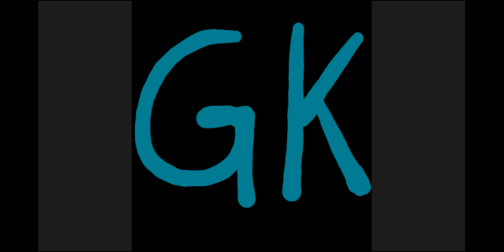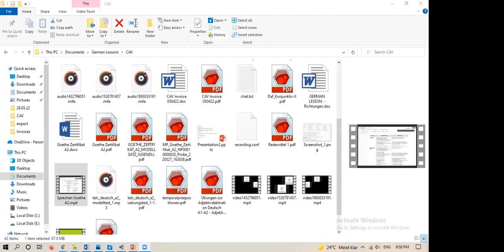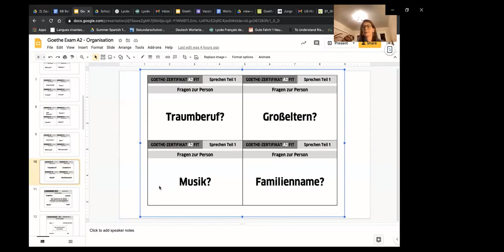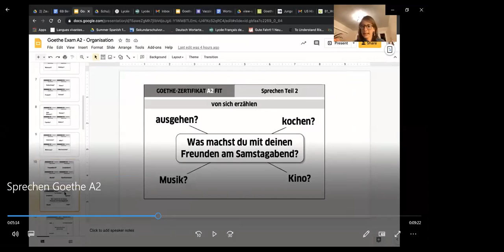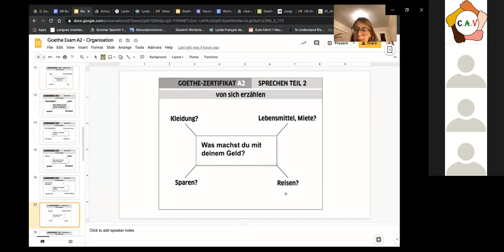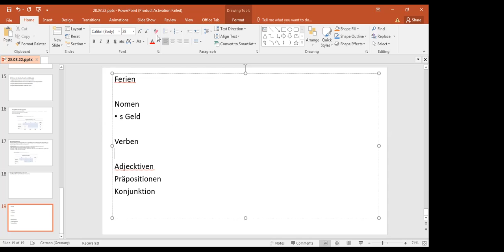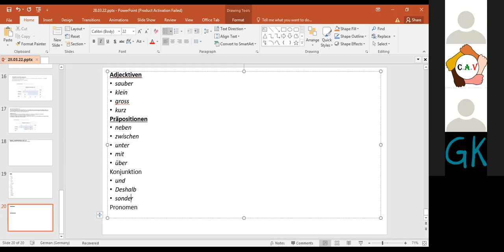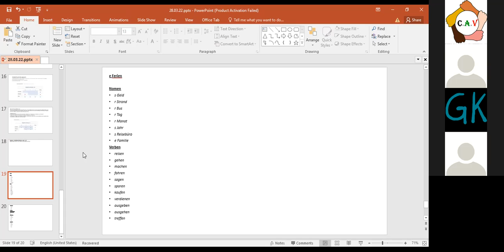Cohort III A2 Class 05/04/2022